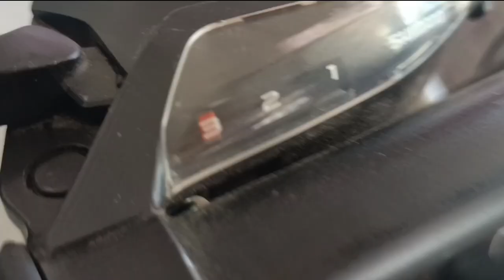Review of My New MTB Lifelong Conqueror 27.5 | Installation of gear cycle at home | New Bike Day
hrx mtb 500 limited edition 27.5 t mountain cycle review,
cradiac explorer mtb 29 t mountain cycle,
hrx xtrm mtb 1100 29 t mountain cycle review,
lifelong 27.5t freeride geared cycle with dual disc,
goal mtb pro-series 27.5 inch 21 speed